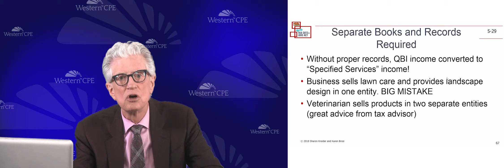The Separate Books and Record Requirements for Multiple Businesses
Separate books and records needed, otherwise qualified QBI becomes non-qualified specified services income. Separate books and separate employees are needed or the income of the business is all SSTB